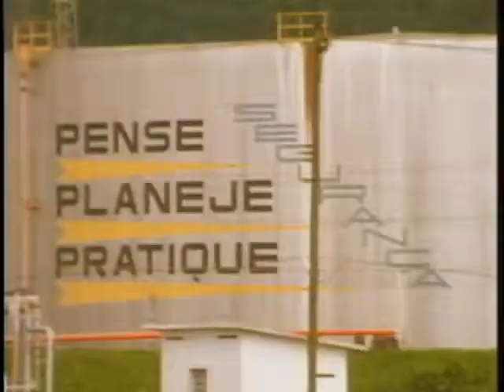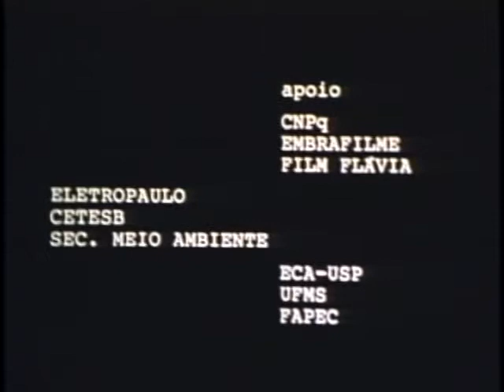Cubatão Meu Amor Cubatão My Love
A city where the environment has been destroyed by industry.

Uma cidade onde o ambiente foi destruido pelas indústrias.